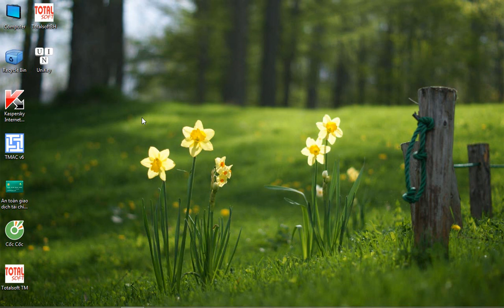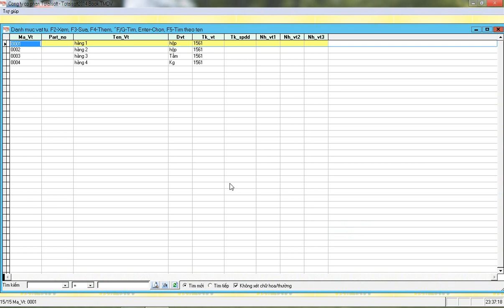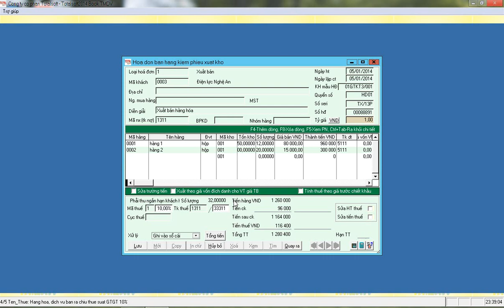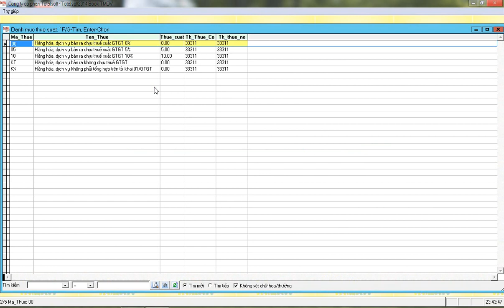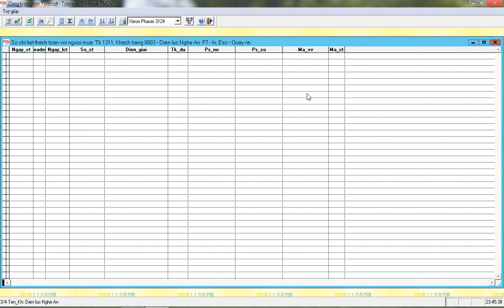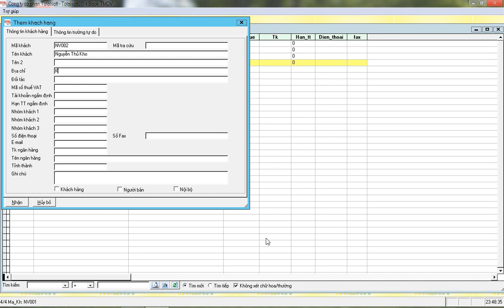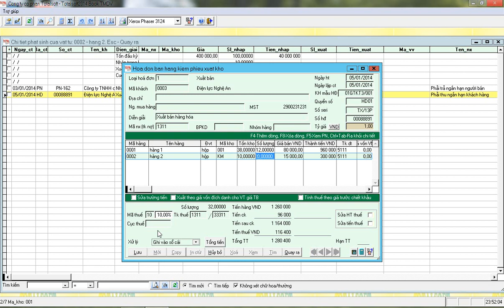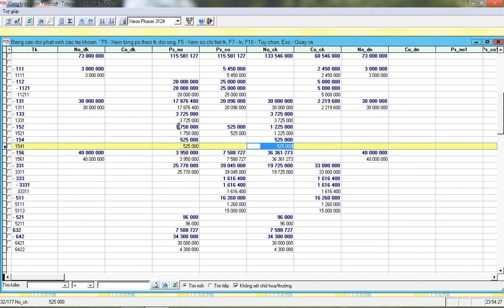Bán hàng hóa, dịch vụ, thu tiền, xuất kho NVL cho doanh nghiệp KD Dịch vụ